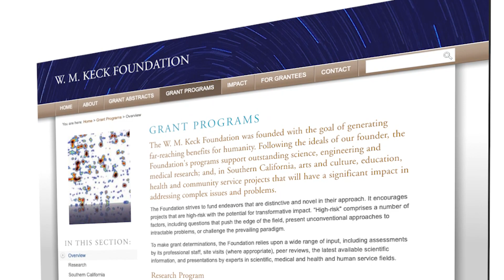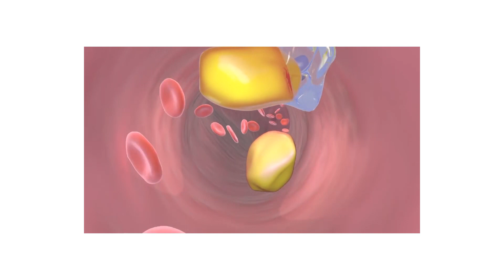Vanderbilt bioengineer’s trailblazing cancer research receives $1M W. M. Keck Foundation grant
A bold engineering approach by a Vanderbilt University researcher to sort breast cancer cells based on their behavior first has produced compelling data that show less migratory cells create more metastases, contradicting the prevailing hypothesis on how cancer spreads.

Expanding this ambitious research by Cynthia Reinhart-King, Cornelius Vanderbilt Professor of Engineering, to other highly metastatic and lethal cancers will be supported by a three-year, $1 million grant from the prestigious W. M. Keck Foundation. The grant is one of those awarded nationally this year for medical research projects “that are high-risk with the potential for transformative impact,” according to the foundation.

Preliminary discoveries by Reinhart-King, professor of biomedical engineering, have led to surprising results. The ability of cells to move is viewed as integral to the ability of cancer to spread to secondary sites.  However, Reinhart-King is changing that paradigm.

“We have acquired significant data that show it is not the most migratory cancer cells that lead to the most metastases in the body,” Reinhart-King said. “The impact of this work will be far reaching. Identifying new genes and cellular behaviors that drive metastasis can potentially shift the cancer research community’s focus onto better targets to prevent cancer progression.”
The research has the potential to lead to new, more effective cancer treatments. Melanoma, colorectal, lung and prostate cancers are highly metastatic cancers with low survival rates. Lung cancer is the most significant cause of cancer-related deaths, followed by colon, and both are among the least funded cancer types compared to their societal burden, Reinhart-King said.

Millions of people could ultimately benefit. More than 1.8 million new cancer cases are expected to be diagnosed in the United States this year and about 606,520 Americans are expected to die of cancer in 2020, according to the American Cancer Society’s 2020 Cancer Facts & Figures. Cancer is the second most common cause of death in the U.S., exceeded only by heart disease.

Cancer cells must leave the primary tumor, enter the circulation or the lymph system, travel to a secondary site, exit and multiply to form a secondary tumor. The same mechanisms that apply to slowing the spread of breast cancer may hold true for lung, skin, colorectal and other cancers. “The underlying research could be vital to learning how we might defeat several types of metastatic cancers,” said Reinhart-King.

The goal is to use multiple cell lines and to investigate each step along the metastatic cascade using both animal models and tissue-engineered models of tumors.  The team will use genomic, epigenomic and proteomic analysis to identify the key drivers that allow cells to successfully metastasize.  “Studying multiple cell types and cancers opens the possibility that we will find commonalities that exist across cancer types,” Reinhart-King said.

“Vanderbilt is the ideal place to pursue this work,” said Reinhart-King. The Reinhart-King lab is located within a hub of bioengineering laboratories in the university’s new Engineering and Science Building, which is home to the Vanderbilt Institute of Nanoscale Science and Engineering. “It is a short walk to the Vanderbilt Ingram Cancer Center, an NCI-designated cancer center, within the Vanderbilt University Medical Center. Our work is enabled by the top-notch resources, researchers and clinicians at Vanderbilt and within the Vanderbilt Ingram Cancer Center.”

“The W. M. Keck Foundation is noted for supporting high-risk high-reward research,” said Philippe Fauchet, Bruce and Bridgitt Evans Dean of Engineering. “Cindy is a nationally recognized cellular bioengineer whose work is helping bridge the gap between engineering and medicine. Her groundbreaking research offers hope for new, more effective cancer therapies.”

The grant is awarded through the Keck Foundation’s Medical Research Grant Program. The W. M. Keck Foundation was established in 1954 in Los Angeles by William Myron Keck, founder of The Superior Oil Company.  One of the nation’s largest philanthropic organizations, the W. M. Keck Foundation supports outstanding science, engineering and medical research.  The Foundation also supports undergraduate education and maintains a program within Southern California to support arts and culture, education, health and community service projects.